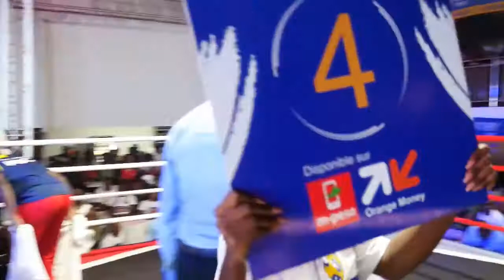TSHAMA DAVID VS WINGUI GIRESSE GALA INTERNATIONAL DE BOXE BY MTM PROMOTION & WINNER BET DRC